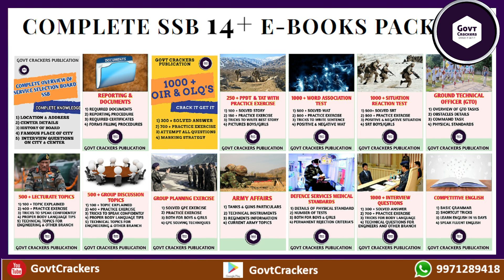SSCTECH 60 & 31 SSB PREPARATION WITHOUT COACHING | SSB INTERVIEW TIPS | BEGINNER GUIDE SSB INTERVIEW